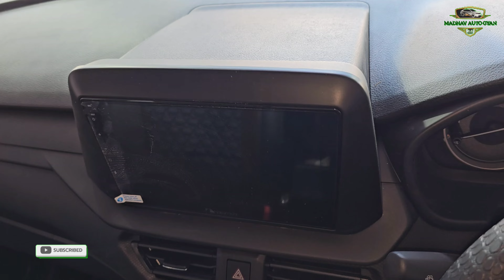2024 Maruti Brezza || Model New Launch 2024 || Maruti Suzuki BREZZA ZXi || Details Review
2024 Maruti Brezza  Model New Launch 2024 Maruti Suzuki BREZZA ZXi | Details Review |
New Launch 2024 Maruti Suzuki BREZZAZXi Details Review | On Road price